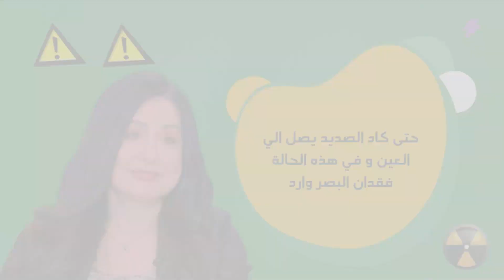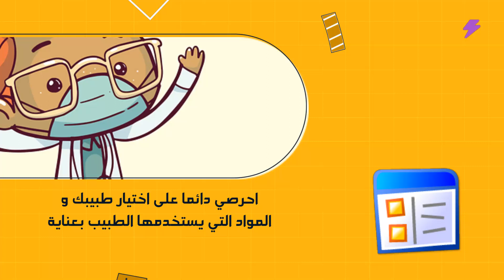وفاء سالم بطلة النمر الأسود\\ سبب التشوه و كيف غير طبيب التجميل حالها 180 درجة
وفاء سالم بطلة فيلم النمر الأسود و ما أصابها من تشوهات و رحلتها ٣٠ سنة الي الخلف--بأختيار الطبيب المناسب

ماذا أحدث تشوهات وفاء سالم و ماذا فعلت لتظهر بهذا الشكل في 2022 ؟!